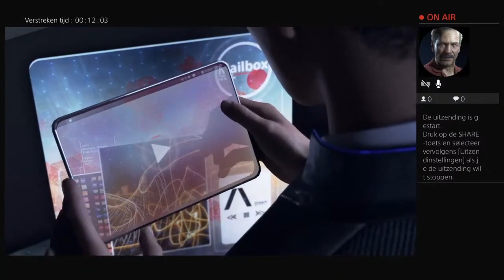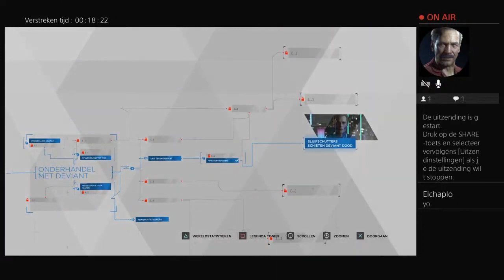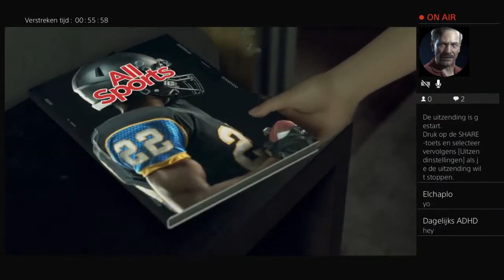Detroit become human aflevering 1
jo mensen hajrudin hier.
welkom op mijn kanaal hier kun je veel leuke games verwachten

afspeelijsten

Spider man

Spider man DLC

Uncharted 1/2/3

Uncharted 4

GTA 5

Assassin's Creed Collection

Random Videos

Walking dead

bedankt voor het kijken naar mijn livestreams en videos